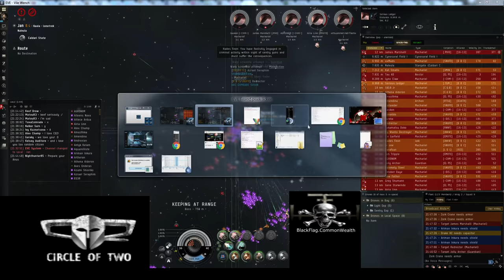EVE online CO2 LOGI SUPREMACY Comms Version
CO2 fleet FC was Lucian James from THORN Syndicate [- T -]

CO2(Circle of two) vs 16-13 (Project Mayhem)
                                        B B C (Snuffed Out)
                                        OSS (The OSS)
                                        MC (Mercenary Coalition)